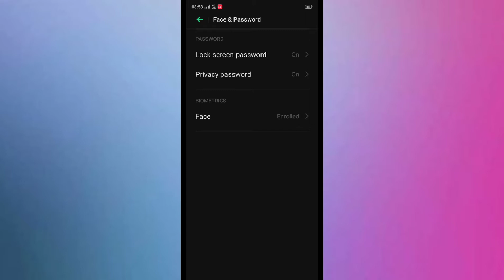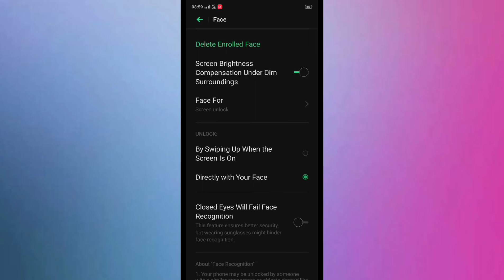OPPO F19 Pro , Face Lock setup 2021 new trick Full setup Face Lock